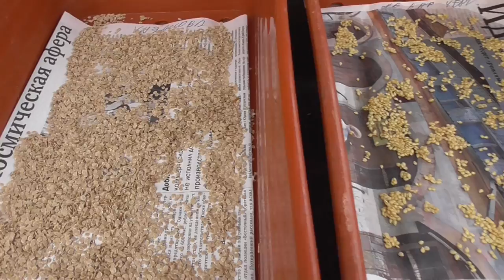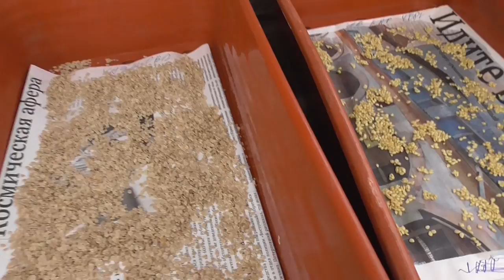КАК МОЖНО СУШИТЬ СЕМЕНА ТОМАТОВ? Ольга Чернова.